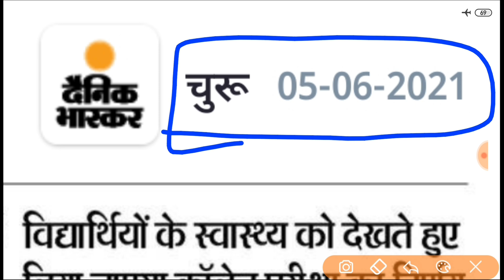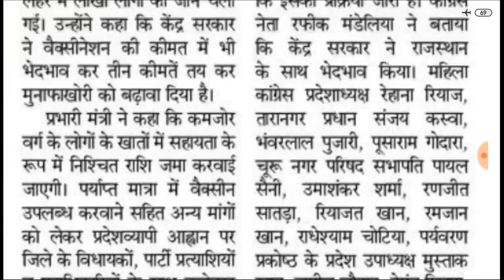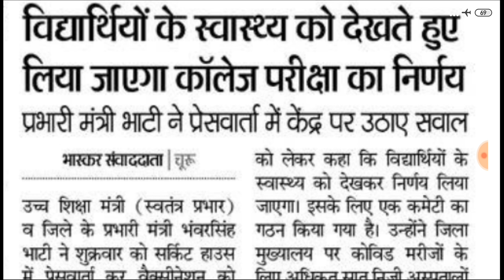यूनिवर्सिटी परीक्षा पर शिक्षा मंत्री का बड़ा बयान- स्वास्थ्य को देखते हुए होगा परीक्षाओं पर निर्णय